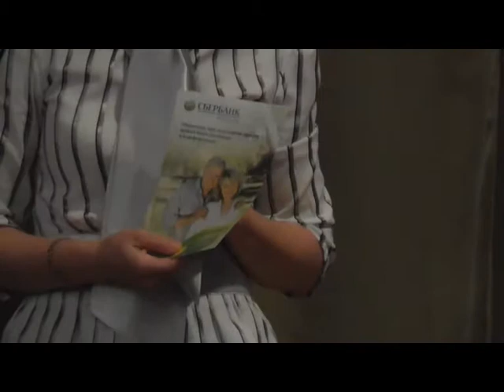Встреча ветеранов с руководством города 17 мая 2013. Ч. 1